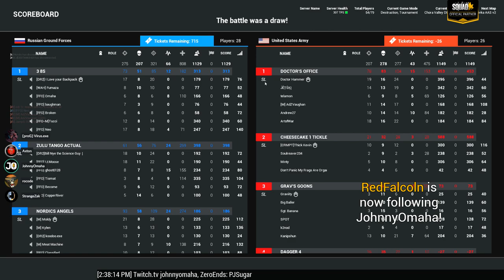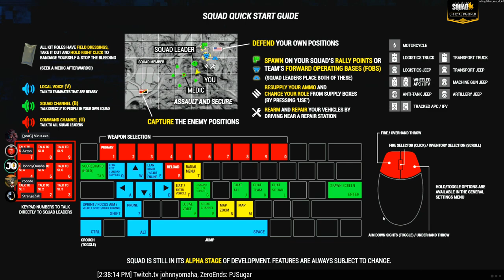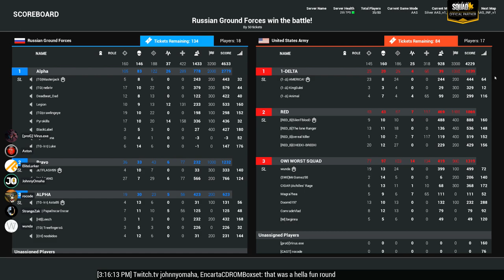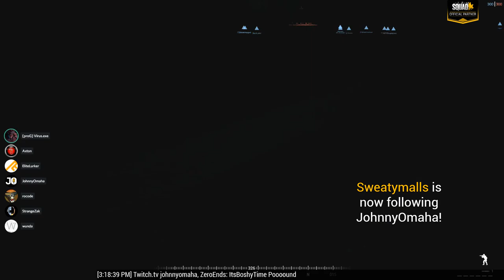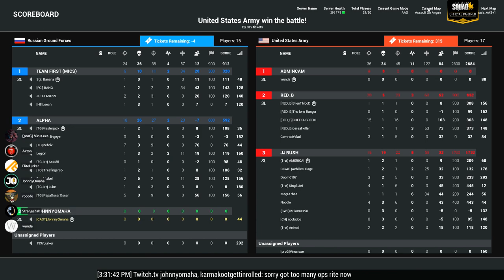Squad Mod Weekly ~ NEW GAMEMODE WORLD FIRST!